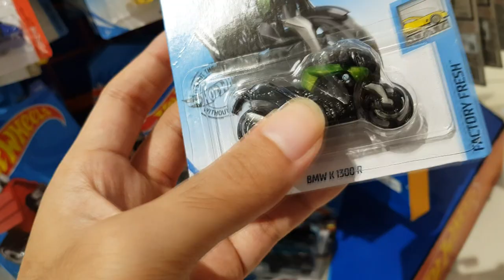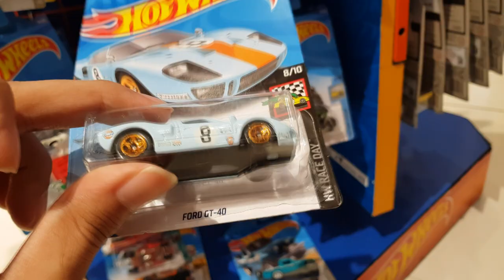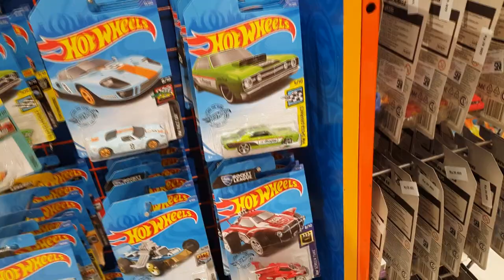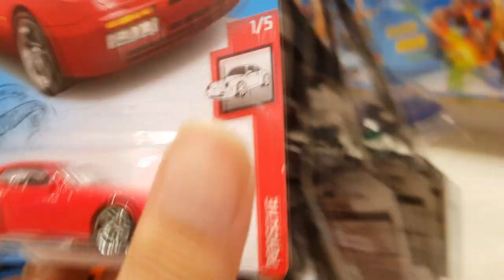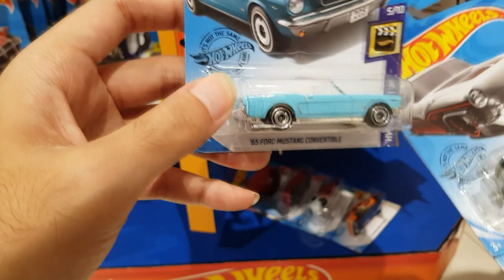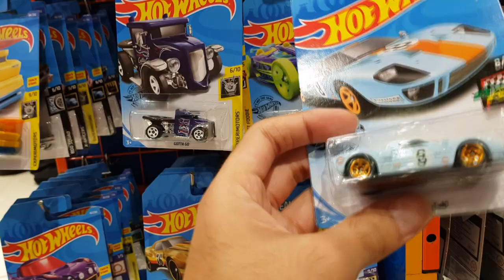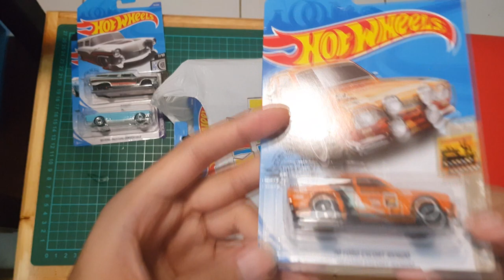HUNTING HOTWHEELS DI KIDZ STATION KOKAS (Kota Kasablanka)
Halooo semuanya, kali ini gue hunting hotwheels lagi nih gaes di akhir pengujung tahun 2019. Daan kita nemu LOT C 2020 di mall Kota Kasablanka.